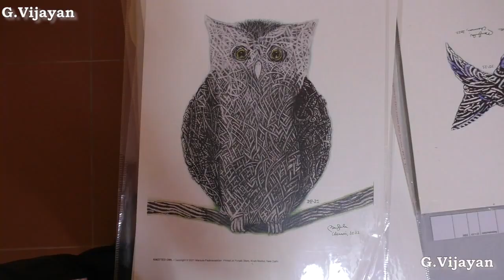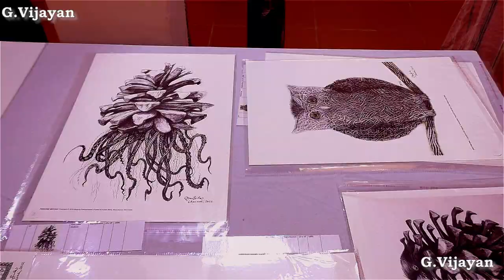Knots & Crosses by Manjula Padmanabhan -Artworld Sarala's Art Centre, Ganeshpuram, Chennai-18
Knots & Crosses by Manjula Padmanabhan at Artworld Sarala's Art Centre,
1, 12, 3rd St, off Cenotaph Road,  Ganeshpuram, Rathna Nagar,  Teynampet, Chennai, Tamil Nadu 600018

Manjula Padmanabhan is an author, artist and cartoonist. She grew up in
Europe and South Asia, returning to India as a teenager. Currently she
lives in the US with a home in New Delhi.

KNOTS & CROSSES at Art World in Chennai is her first solo exhibition in
India since 201 1 .

She is a member of the DeBlois, a cooperative gallery in Middletown, RI in the US. She paints in acrylics, charcoal and pastels. For the past two years she has participated regularly in group shows at the DeBlois.

Her weekly comic strip SUKIYAKI, about a free-spirited female character called Suki, appears on Saturdays in Chennai's "Business Line". She has illustrated over twenty children’s books including I AM DIFFERENT and
SHRINKING VANITA. Her play HARVEST won the first ever Onassis Award
for Theatre, in 1 997, in Greece. Her books include GETTING THERE,
ESCAPE and THE ISLAND OF LOST GIRLS.